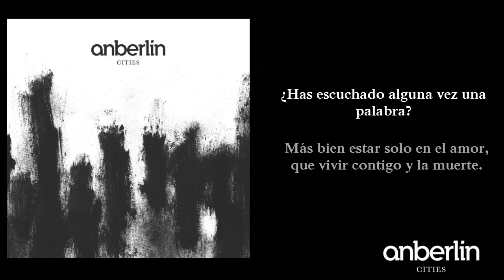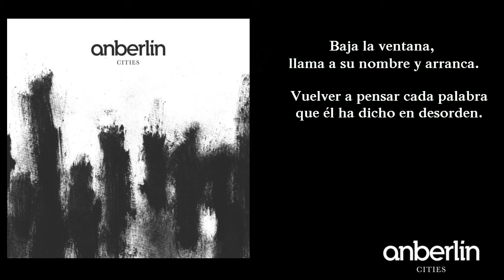Anberlin - There is No Mathematics to Love and Loss (Subtitulada en Español)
Canción: There is No Mathematics to Love and Loss
Grupo: Anberlin
Album: Cities
Fecha de lanzamiento: 20 de febrero de 2007
Origén: Winter Haven, Florida, U.S.
Género: Alternative rock, Christian alternative rock

Anberlin
Tooth & Nail

Explicación de la letra por Stephen christian (Vocalista de anberlin):
-Este es una historia real acerca de un amigo de la Florida que estaba en una banda allí, me llamó para asegurarse de que yo pudiera contar su historia; él me dijo "sin historias como la mía la música no existiría".
-Mi hermana Christina me dijo que "escribir una historia como lo hacen en la música country", este fue mi intento de tal dirección.